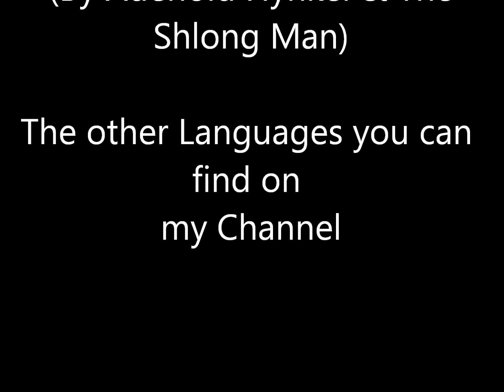Rio - Hot Wings - Jewel singing - Multi versions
Which version is your favorite ? comment ;)